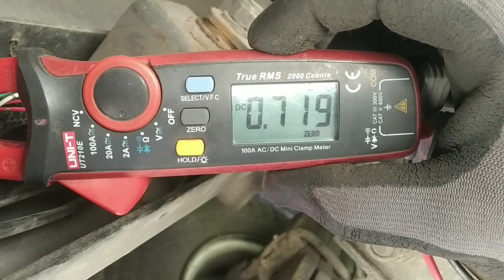How to find the one wire we are interested in in the bundle.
Use clamp meter and few times measure for finding exactly that one wire.
Plus or Minus on LCD informing us what is direction of current.